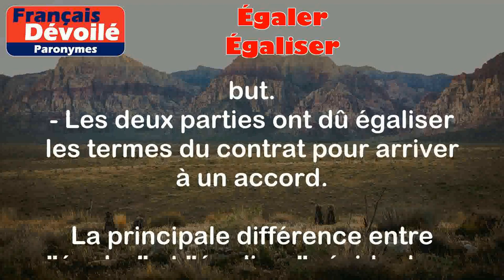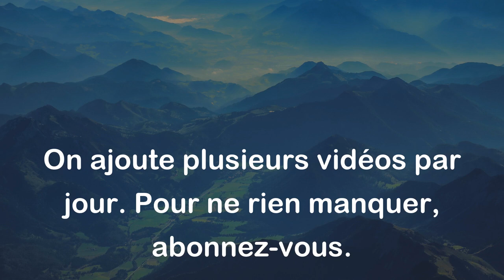Égaler et Égaliser (Paronymes)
Égaler:
Signifie rendre égal, équivalent ou identique à quelque chose ou quelqu'un d'autre.

Exemples:
- Nous devons égaler nos efforts pour réussir.
- Il essaie toujours d'égaler ses performances passées.

Égaliser:
Signifie rendre égal ou équivalent en ajustant ou en compensant quelque chose.

Exemples:
- L'équipe adverse a réussi à égaliser le score en marquant un but.
- Les deux parties ont dû égaliser les termes du contrat pour arriver à un accord.

Différence entre les 2 mots:

La principale différence entre "égaler" et "égaliser" réside dans leur connotation. "Égaler" est utilisé pour rendre quelque chose ou quelqu'un égal ou identique à un autre élément. Il peut être utilisé dans le sens de "rendre aussi bon que" ou "atteindre le même niveau". D'un autre côté, "égaliser" est utilisé pour rendre quelque chose égal ou équivalent en ajustant ou en compensant quelque chose. Cela signifie généralement réduire une différence ou mettre au même niveau. Il est souvent utilisé dans le contexte de marquer un but ou de remédier à une situation déséquilibrée.